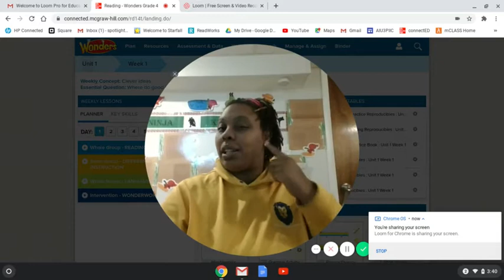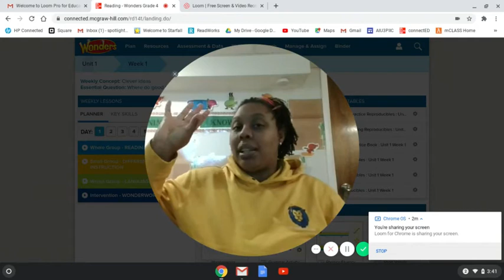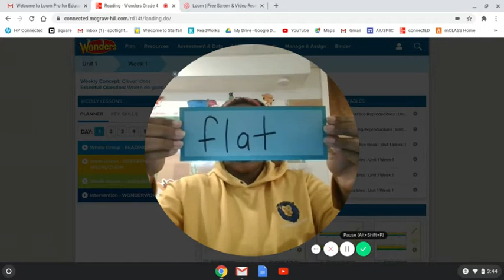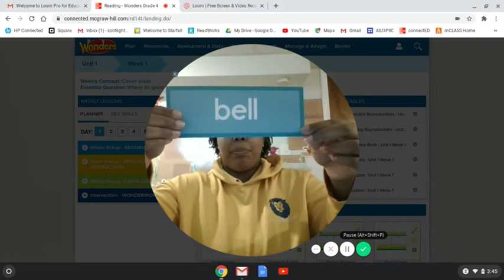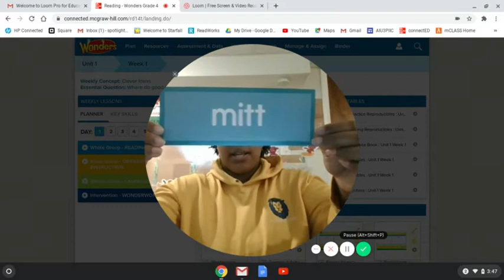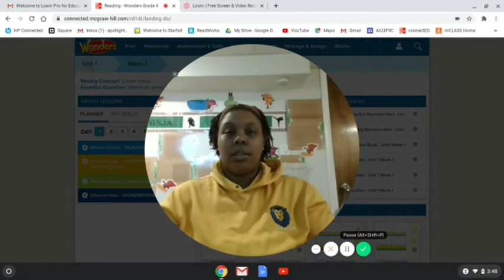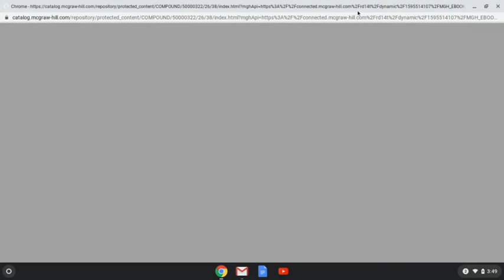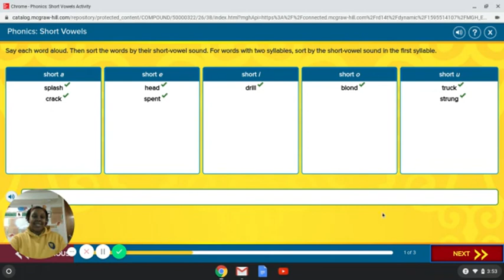Grade 4 Unit 1 week 1 spelling pt 1